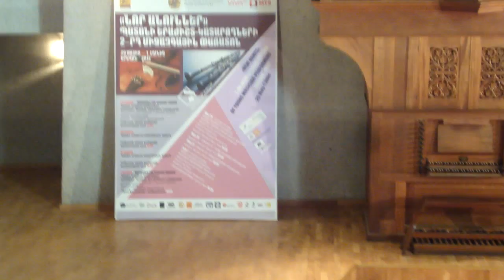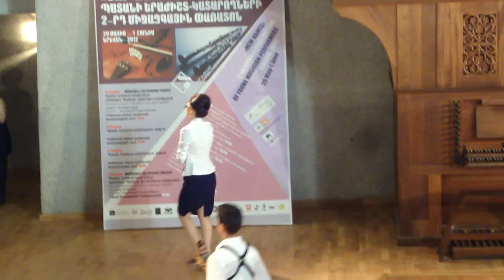"Pequeña Czarda and Devil's Rag(short version)"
Sax - Arsen Hajyan"2class"
Piano - Lusine Karapetyan
Teacher - Irina Gasparyan